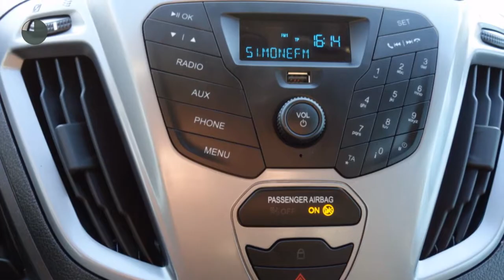Ford Transit Custom 290 2.2 TDCI 125 PK L2H1 TREND Airco/Parkeersensoren